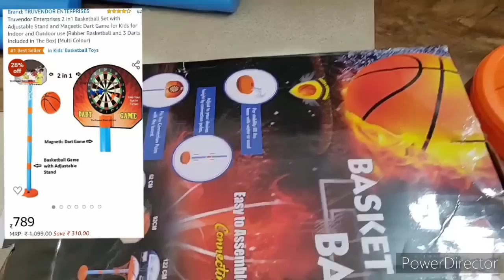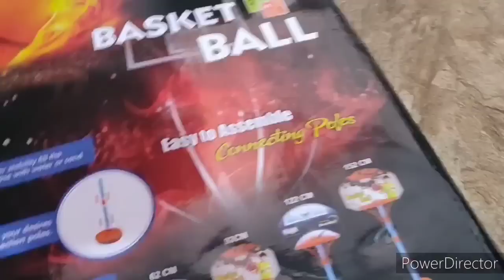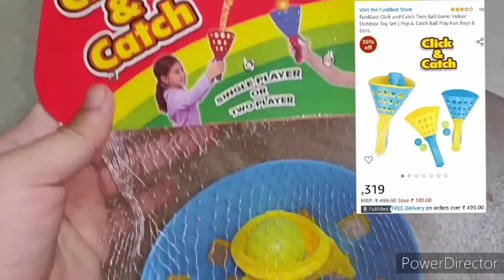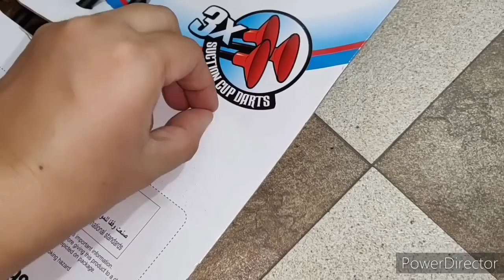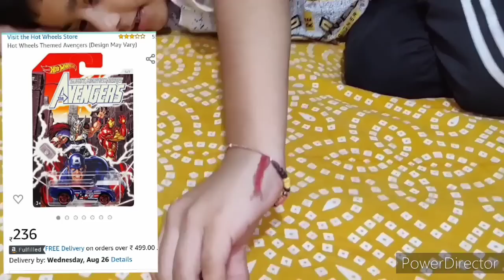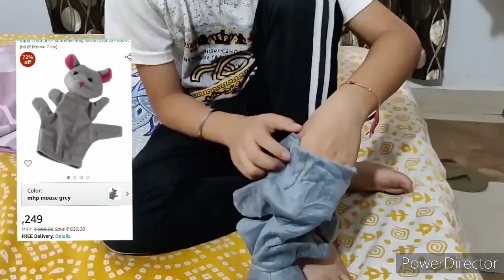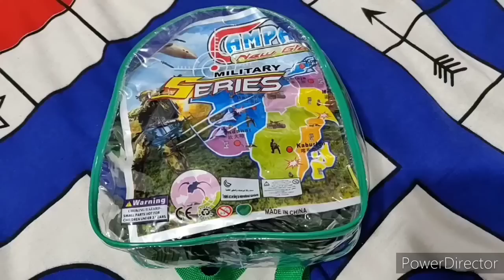Huge Amazon Haul / 10 Must Have Toys For Kids under Budget / सस्ते और अच्छे खिलौने/ SWATI BHAMBRA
Swati Bhambra - A Makeup Lover

 (SWATI BHAMBRA).